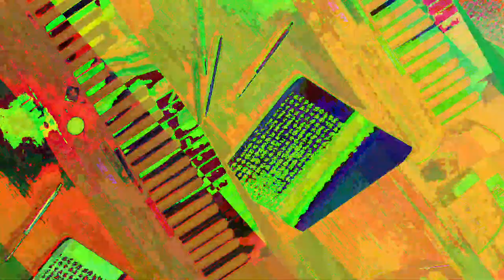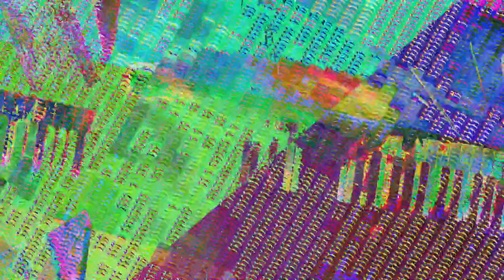[EPILEPSY WARNING] Movie 23 07 19 07h17m50s *Photosensitivity Warning*